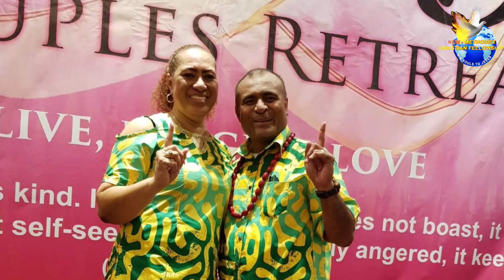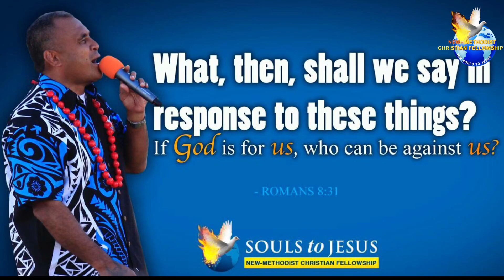NCF Volume 1_ Yaca i JISU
“I Just Want To Speak The Name of JESUS” is a worship song that really blessed our hearts the past 2 years especially during the Pandemic…

We have so enjoyed this original musical composition by Darlene Zschech & Here Be Lions artists and this humble translation is for those who express themselves better during Worship in the Fijian Language.

May this number bless your heart & enrich your soul whenever you need it the most!

My JESUS_ My Everything!
NCF GLOBAL HQ